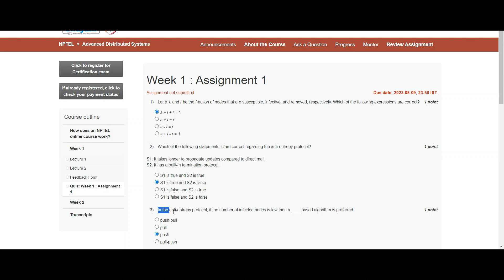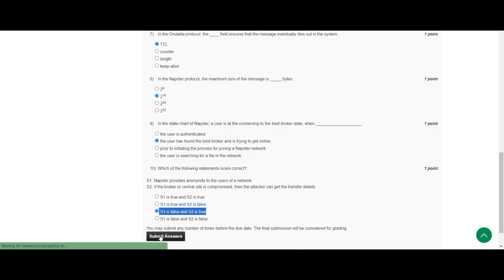Advanced Distributed Systems || NPTEL | Week 1 | assignment solution 1 | 2023